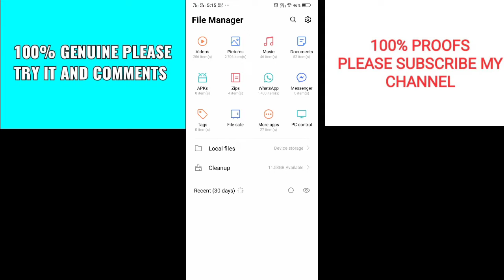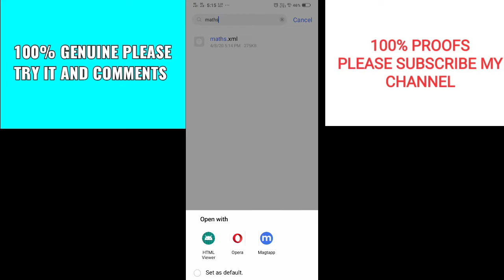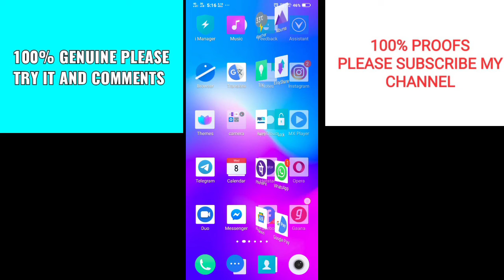10 YEAR BACK CALL HISTORY BACKUP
10 year back call history backup